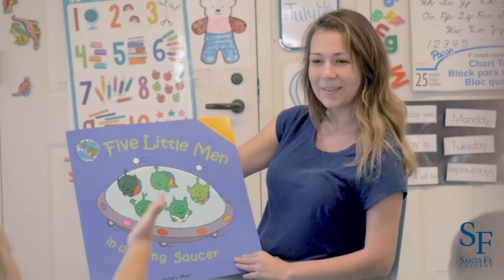Find Your Vocation. Higher wage careers in one to two years at Santa Fe College.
Santa Fe College's Career and Technical Education Programs will give you the hands-on training you need to enter the workforce, particularly in North Central Florida. Career and Technical Certificate (CTC) and College Credit Certificate (CCC) programs are often paired with paid apprenticeships and many can be completed in six months. Credits earned with CCC programs can be applied toward A.S. and bachelor’s degrees.

Certificate programs include medical coding and billing, graphic design production, help desk support, healthcare informatics, and a year-long  program offered online that prepares students with bachelor’s degrees for careers teaching in K-12 classrooms.

An A.S. degree is designed for students training to enter the workforce with a competitive skill set and typically takes two years or less. While A.A. degrees are designed for transferring to a university, credits earned for most A.S. degrees can be applied towards one of SF’s bachelor degrees. A.S. degree programs at SF include paralegal studies, cardiovascular technology, biomedical lab technology, computer programming, and cybersecurity.

Music License by Audioblocks.